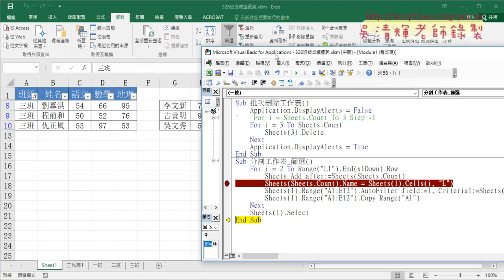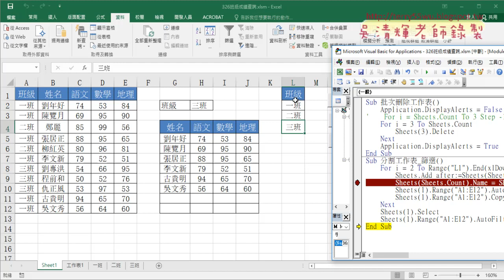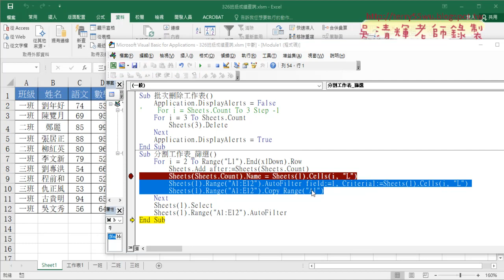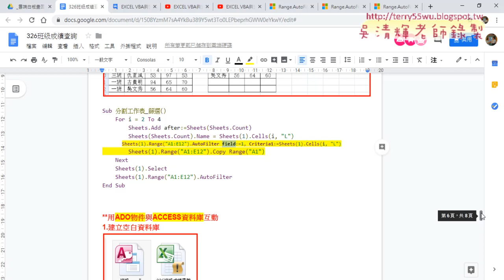04 取消篩選功能與細節說明